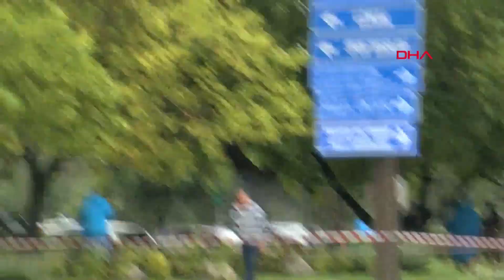Ankara'da savaş uçağından yakıt tankı düştü! 3 araç hasar gördü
Ankara'nın Çankaya ilçesindeki Türkiye Petrolleri Anonim Ortaklığı (TPAO) Genel Müdürlüğü'nün açık otoparkına, Hava Kuvvetleri Komutanlığı'na ait savaş uçağından drop tank (yardımcı yakıt tankı) düştü. Park halindeki 3 araç hasar gördü. Olay, saat 11.30 sıralarında Söğütözü Mahallesi'nde meydana geldi. Hava Kuvvetleri Komutanlığı'na ait F-4 savaş uçağının yardımcı yakıt tankı, Ankara semalarındaki uçuş sırasında bilinmeyen bir nedenle koparak, TPAO'nun açık otoparkına düştü. Park halindeki 2 otomobil ile 1 hafif ticari araçta hasar oluştu. Çevredekilerin ihbarı ile bölgeye çok sayıda itfaiye ve polis ekibi sevk edildi. Askeri yetkililer de bölgeye geldi. Öte yandan uçaktan kopan parçanın düşme anı, cep telefonu görüntülerine yansıdı. Görüntülerde; gökyüzünde süzülen parçanın TPAO'nun bahçesine düştüğü görüldü.

MSB'DEN AÇIKLAMA

Milli Savunma Bakanlığı, olayla ilgili açıklama yaptı. Açıklamada, "Hava Kuvvetleri Komutanlığımıza ait F-4 savaş uçağının bir parçası, Ankara semalarında uçuşu esnasında bilinmeyen bir sebeple TPAO'ya ait açık bir otoparka düşmüştür. Uçak emniyetli bir şekilde Eskişehir meydana iniş yapmıştır. Olayda herhangi bir can kaybı ve yaralı bulunmamaktadır. Konuyla ilgili ayrıntılı teknik inceleme devam etmektedir" denildi.